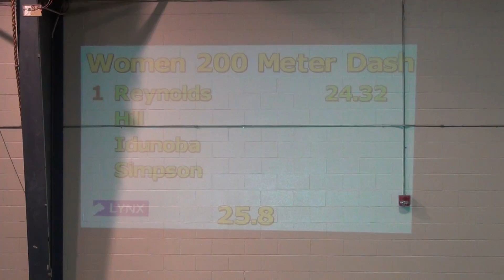2012 SLC Indoor Womens 200M Sec 2